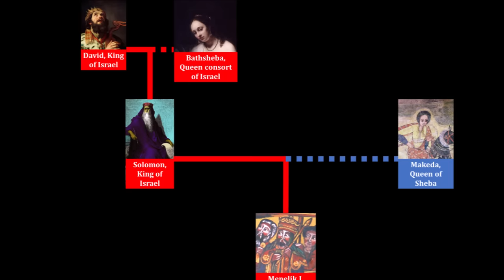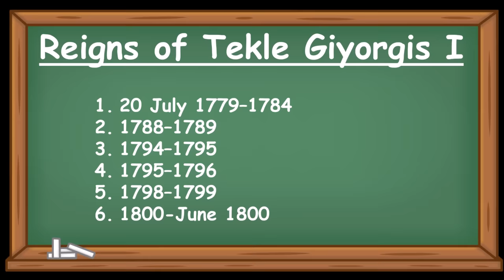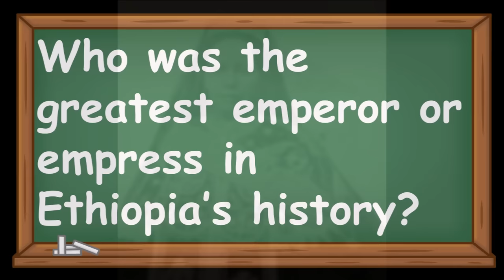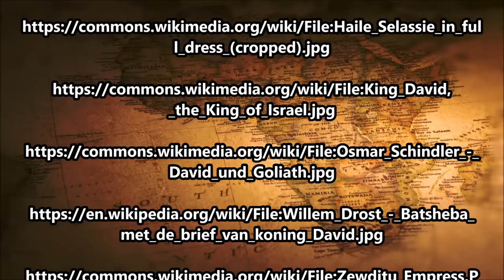The Man Who Was Emperor Six Different Times!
On July 20, 1779, Tekle Giyorgis I (meaning “The Plant of Saint George”) became Emperor of Ethiopia, a member of the Solomonic dynasty of Ethiopia.

This video is part of “South of the Sahara,” a collaboration of several history YouTubers concerning the history of Africa.

The text narrated in this video is from the original article

The logo for the “South of the Sahara” collaboration was shared with myself (Dr. Zar) and the other participants in “South of the Sahara” by the YouTube channel for use in our videos and for promoting the collaboration.

The introduction video for the “South of the Sahara” collaboration was shared with myself (Dr. Zar) and the other participants in “South of the Sahara” by the YouTube channel for use in our videos and for promoting the collaboration.